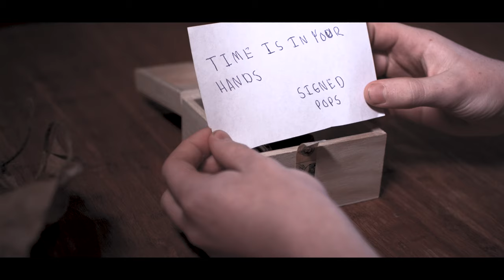Jennifer McKinley Directors reel